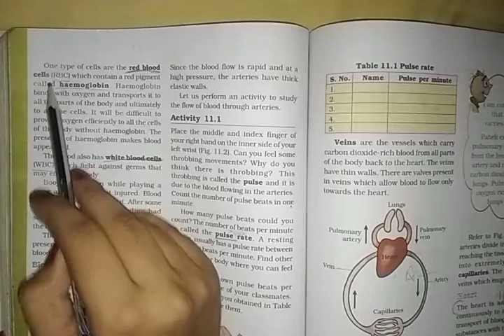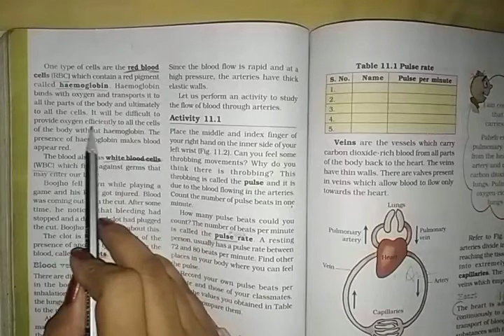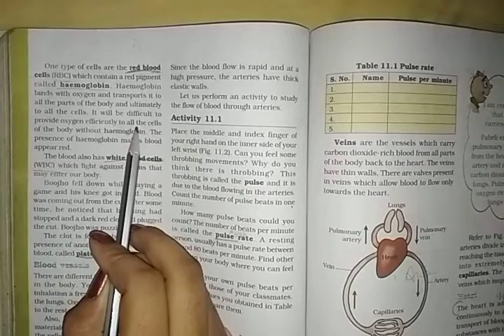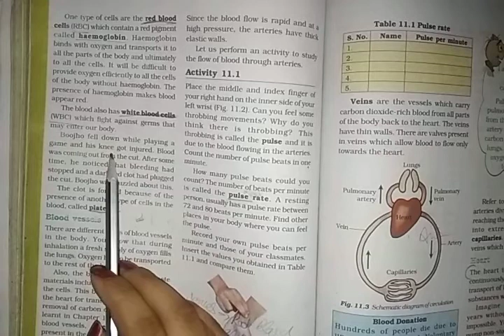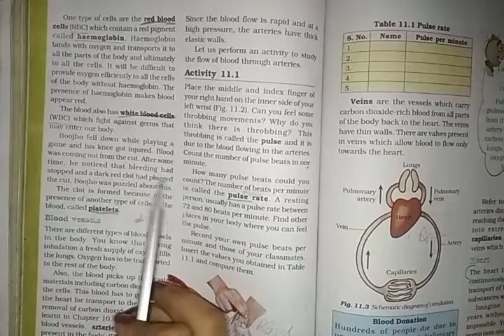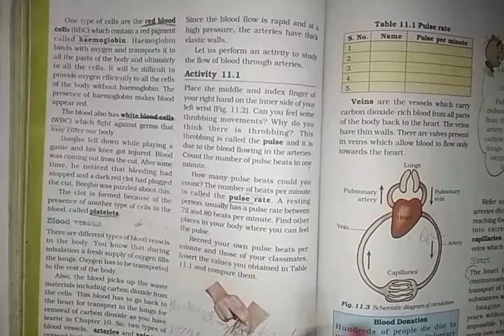Class 7th Lesson 11 Topic Blood cells